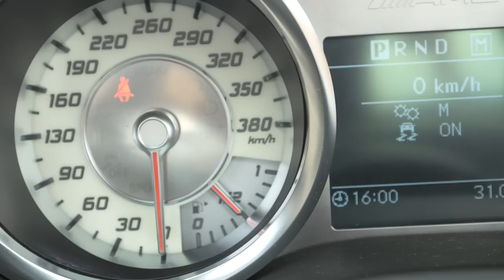Rakietowe przyspieszenie i brutalny dźwięk: Mercedes AMG SLS o mocy 571 HP 6.2l v8 | Hi_5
AMG SLS w kabriolecie - poezja, brutalny dźwięk ale i rakietowe przyspieszenie. Tak bym opisał ten samochód w skrócie, a co było dalej? Zobaczcie w materiale!